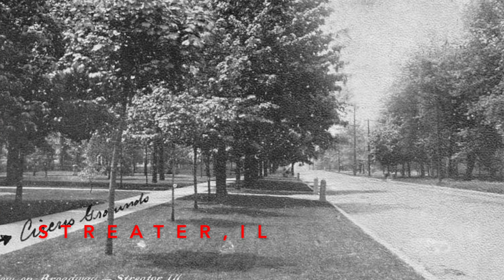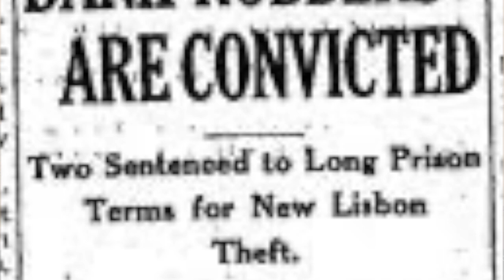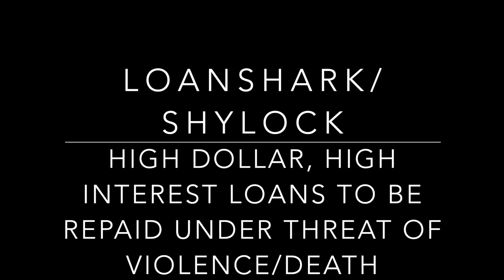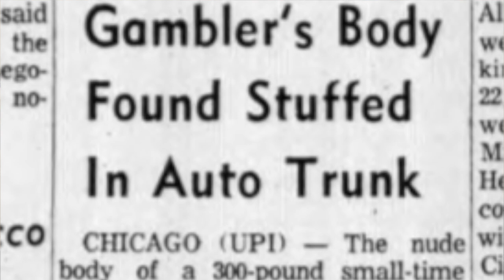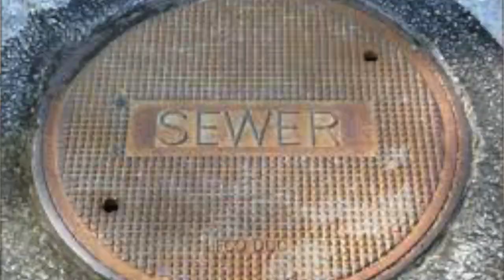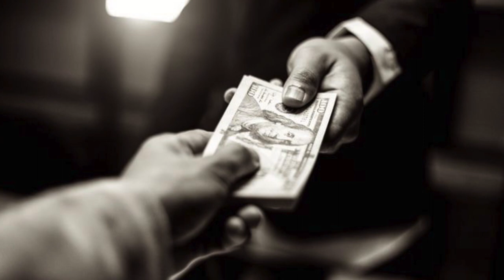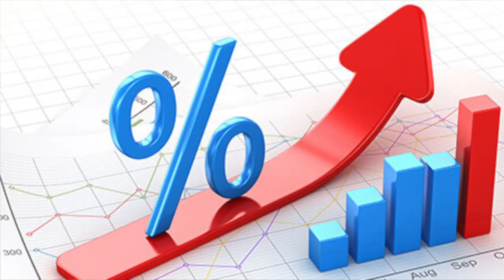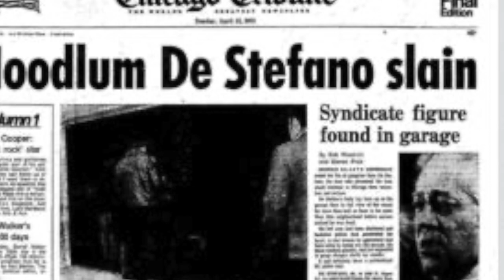Episode. 47: The Chicago Outfit- Sam DeStefano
Often referred to as the worst man in the entire Chicago Outfit, Sam DeStefano was ruthless physically and psychologically to his victims.  Both a sadist and Satanist, DeStefano made several Outfit members look like sweethearts by comparison.

Sources:
Dark, T. A Mob of his Own: Mad Sam DeStefano and the Chicago Mob's "Juice" Rackets. Horsehead Productions Publishing. Baton Rouge, LA. 2008.
Roemer, W. The Enforcer. Dutton Adult. New York, NY. 1994